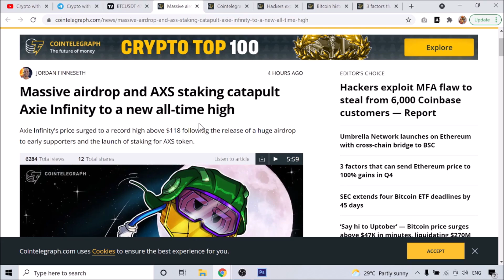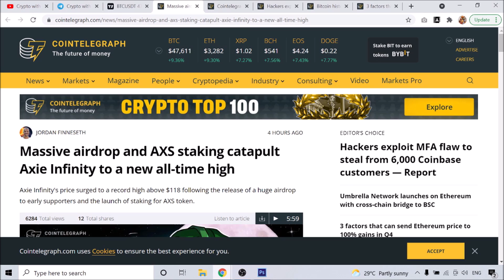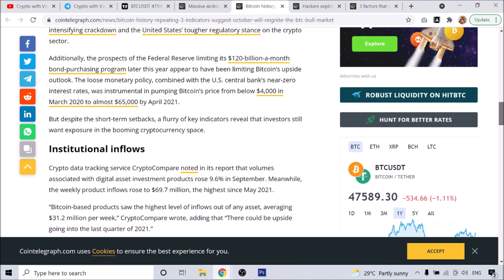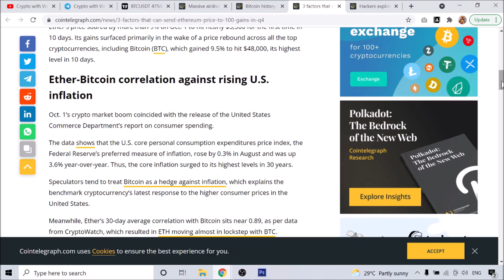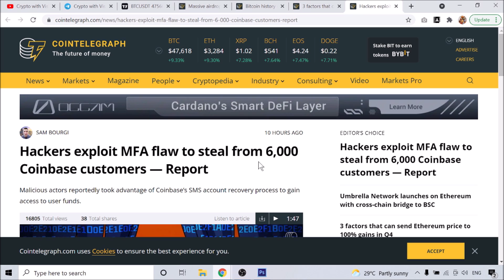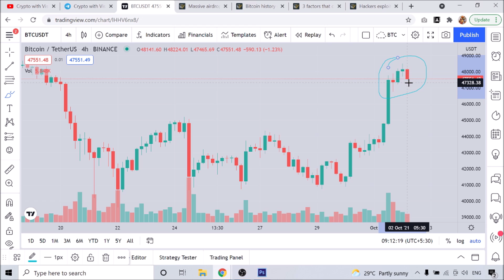CRYPTO MARKET UPDATES TODAY - Oct 2, 2021